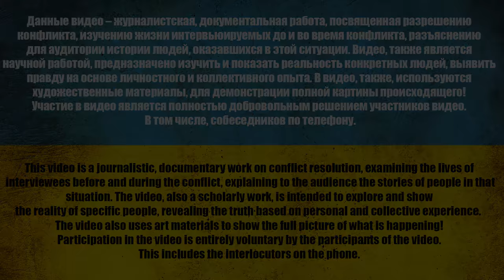0ТБNТЫЕ САХАЛИНЦЫ С ТЕЛЕVИЗ0РАМИ ВМЕСТ0 Г0Л0ВЫ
⚠️ *8 лет. О чем молчит рос. пропаганда* ⚠️
0:00 Апостол платит деньги
2:00 Начало
2:15 У меня вопрос естя?
3:40 Пошел за братом по контракту
5:35 Что ты видел?
10:00 Как там жизнь в Японии знаешь?
12:00 Что по рыбе?
19:40 Как произошло?
23:25 Звоним
27:15 Вопросик
31:05 Нету глухова больше, не то что оглох, а тупо нету
34:20 Ваши вопросы абсурд
38:45 Где это всё?
41:00 Чтоб ты им посоветовал?
44:00 Видел же всё что натворили?

карта -  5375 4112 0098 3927

USDT(trc20) TZA1DjD93ivybrmnosXRFVPhrBU2WYuaXa
BTC bc1qfz6ezvejapmlh0x63kp9pckfq2xtfcq6334fw0
ETH 0x2db5e5a09697E61E1777426DA568E488D8bB5883
BNB bnb1nmc2r0myv282y4rdarqyv8e0ad50dhsvhksfw7